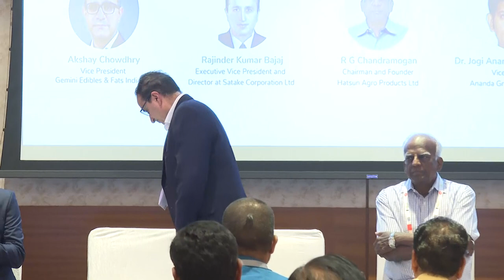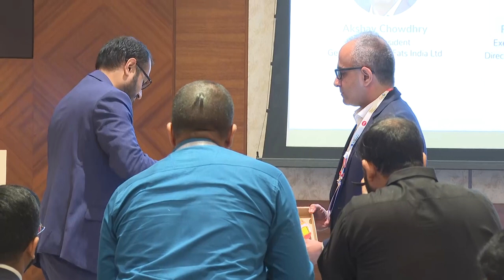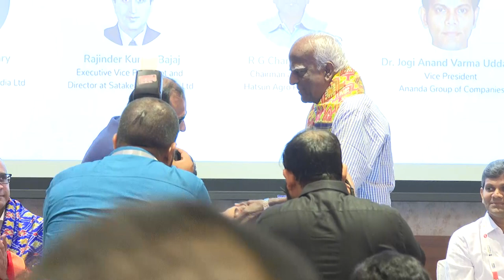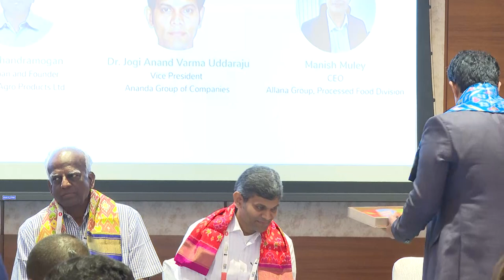Telangana State Session at the Conference at World Food India 2023